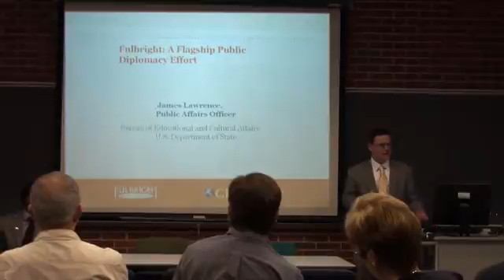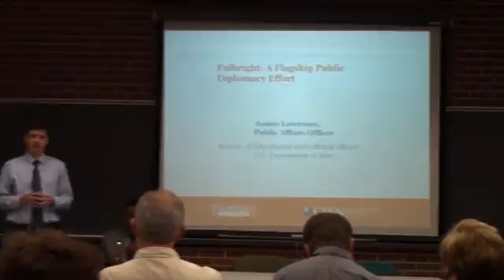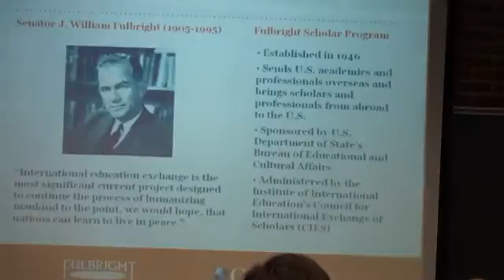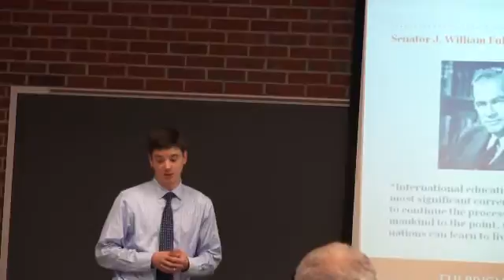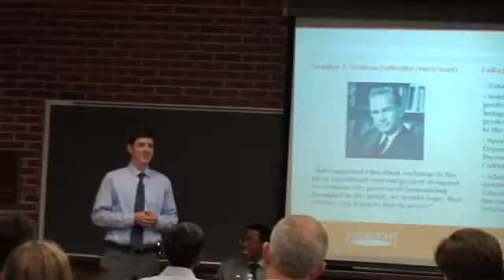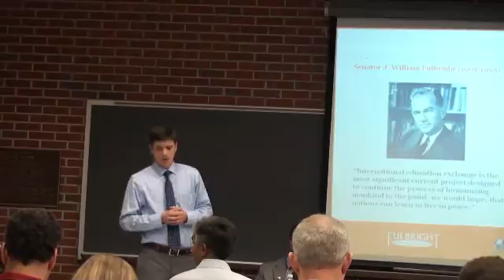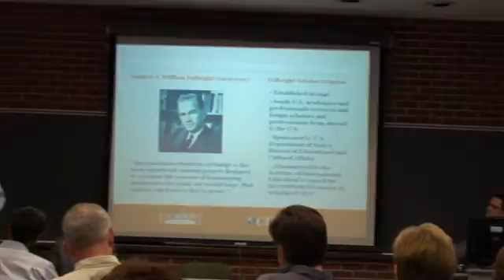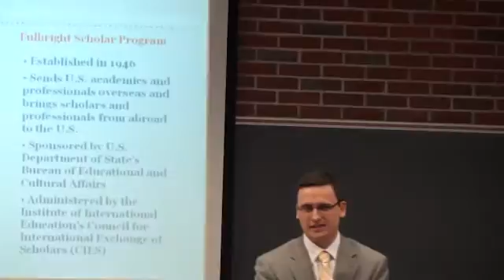Fullbright Workshop - Part 2